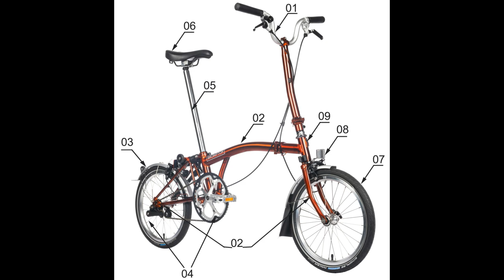Brompton Fastest Folding Bike